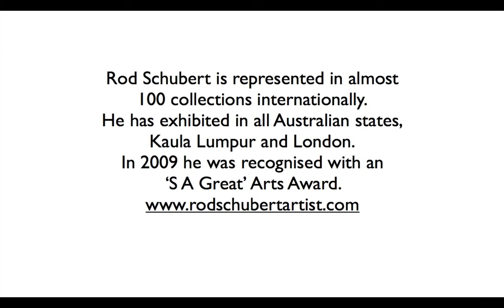ROD SCHUBERT - RECENT PAINTINGS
Contemporary Art - Paintings by Rod Schubert